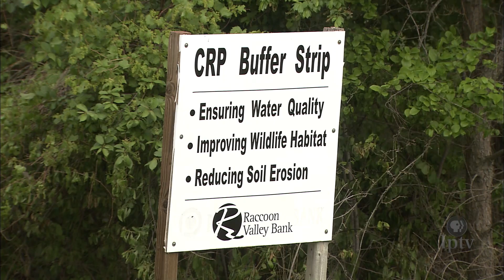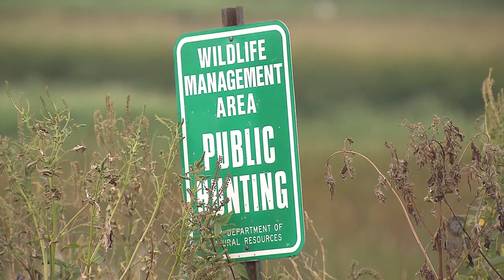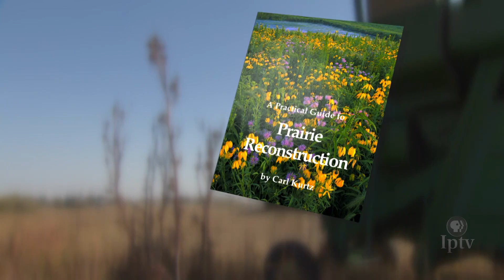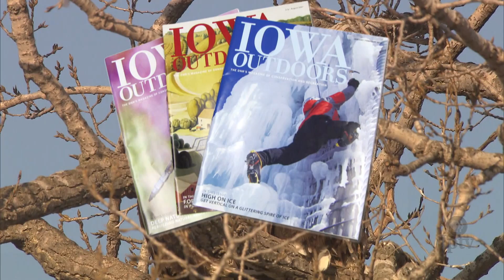EP 206 | Iowa Outdoors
It could be said that this edition of Iowa Outdoors is for the birds. We spend some time with a club that is on the lookout for young people who are just starting to learn what it means to be a birder.
In this episode of Iowa Outdoors:

Powered Paragliding - 2:13
Young Birders - 7:54
Pikes Peak State Park - 13:26
Photographer Carl Kurtz - 16:16
Decorah Eagle's Nest (Part 3) - 21:33